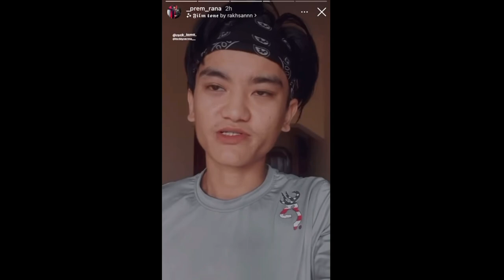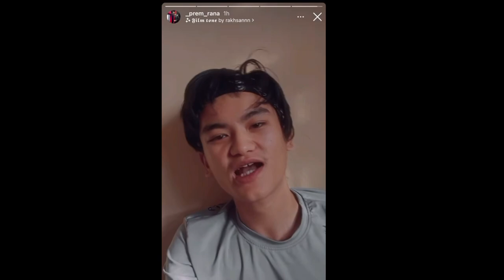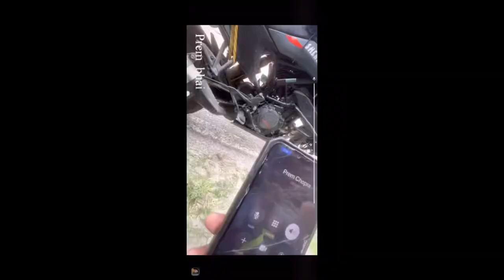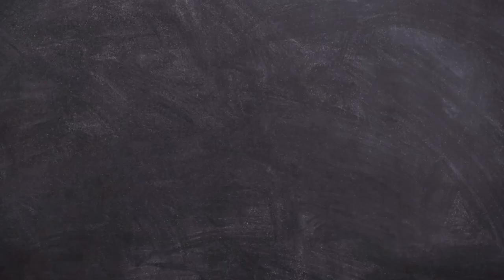Rock lama |😡Bobby Ne Prema Ko Fasa Diya | Exposed | Prem Cry 😭@rocklamavlogs ​⁠@TheUK07Rider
Rock lama |😡Bobby Ne Prema Ko Pasa Diya | Exposed | Prema Cry 😭 |